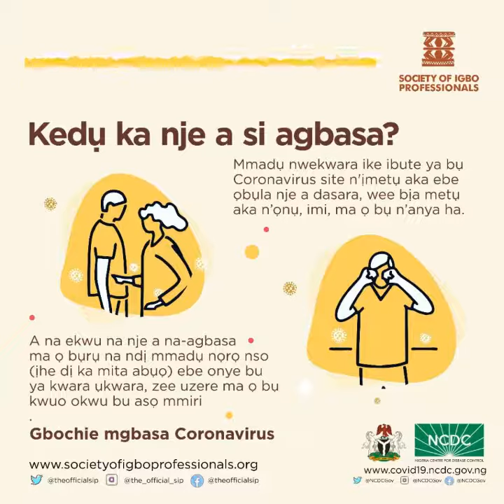OZI MAKA CORONA VIRUS